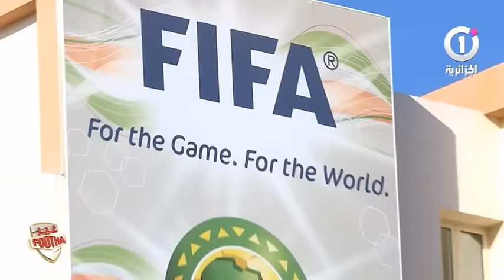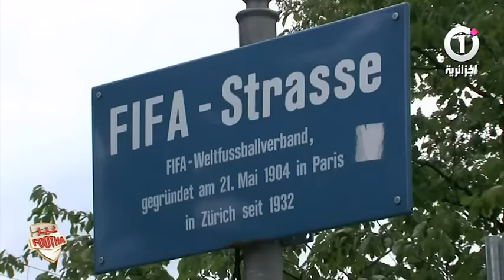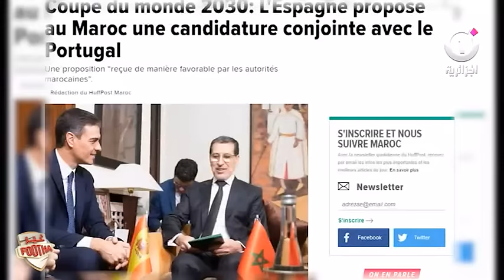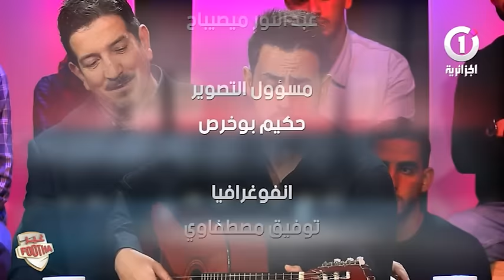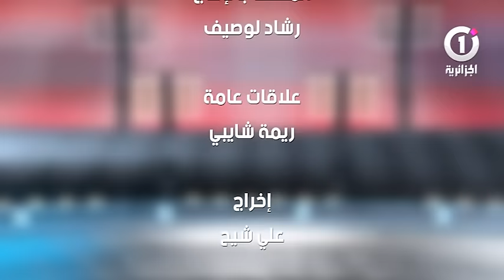غير فوتها | اللاعب الدولي السابق جمال تلمساني وحبيب بن علي ( الحلقة كاملة - مباشر )